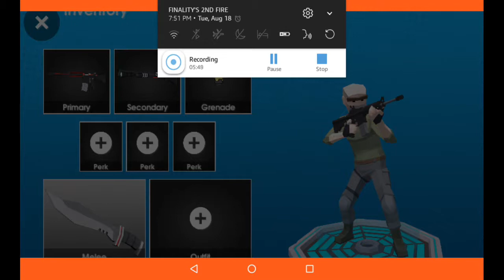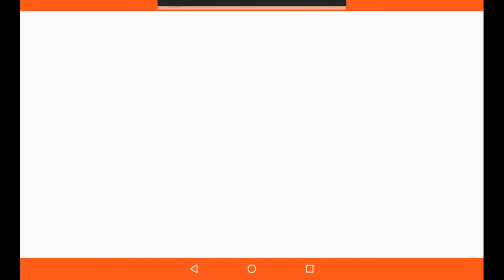Danger close battle royal EP 1